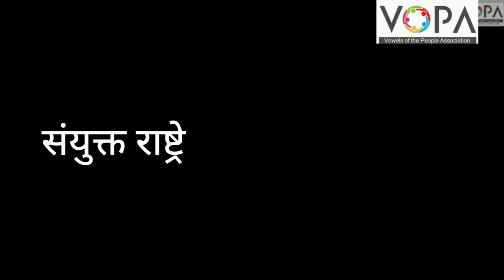9th | Civic | Chap 4 | संयुक्त राष्ट्रे | V10 | V-School